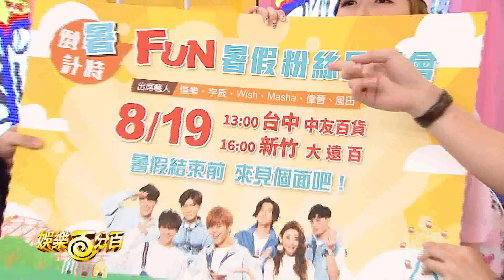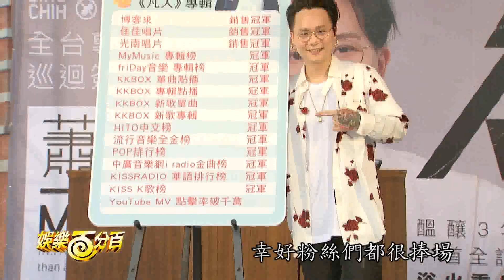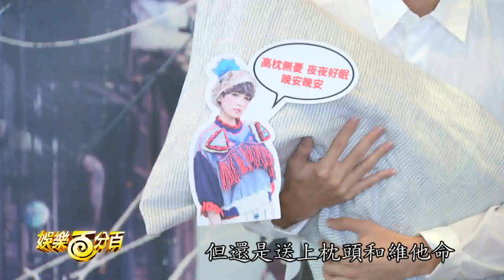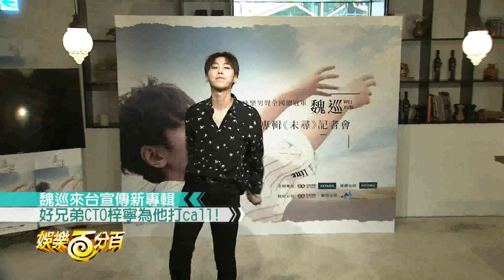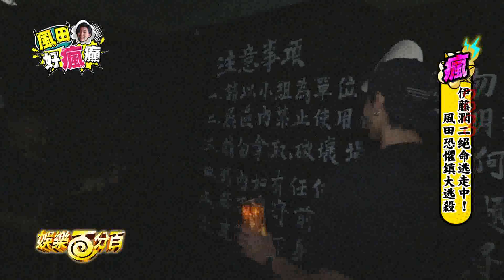【娛樂百分百】2018.08.15《LIVE》愷樂、WISH、MASHA│鄒承恩、孫可芳